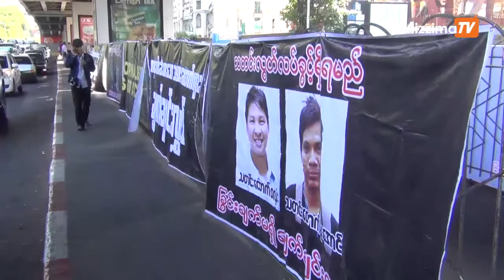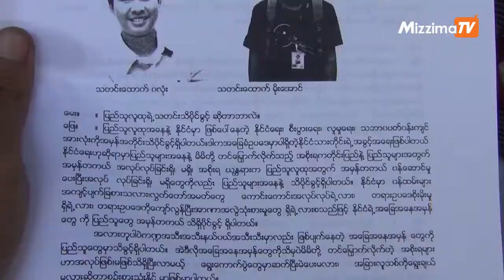သတင္းလြတ္လပ္ခြင့္ႏွင့္ ဖမ္းဆီးခံ သတင္းေထာက္မ်ား လြတ္ေျမာက္ေရး အသိေပးလႈပ္ရွားမႈ ျပဳလုုပ္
သတင္းလြတ္လပ္ခြင့္ဆုုံးရႈံးေနျခင္း၊ သတင္း ေထာက္မ်ားအဖမ္းခံေနရျခင္းႏွင့္ပတ္သက္ၿပီး ျပည္သူလူထုသုိ႔ အသိေပး႐ွင္းလင္းသည့္ မီဒီယာ လႈပ္႐ွားမႈတစ္ခုကို ယေန႔ ဇန္န၀ါရီလ ၂၃ ရက္ေန႔၊ ညေနကိုင္းက ရန္ကုန္၊ ကမာရြတ္ၿမိဳ႕နယ္၊ လွည္းတန္းဂံုးေက်ာ္တံတားေအာက္တြင္ ျပဳလုပ္ခဲ႔သည္။